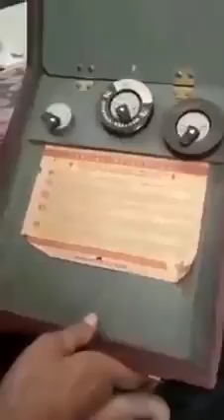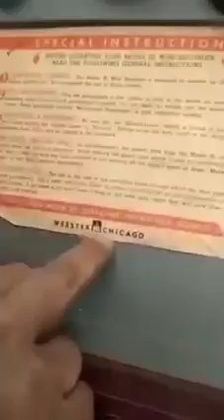دستگاه آوانگار- آوانگاری بر رویِ سیم های پولادین